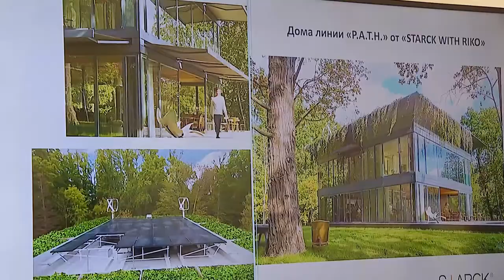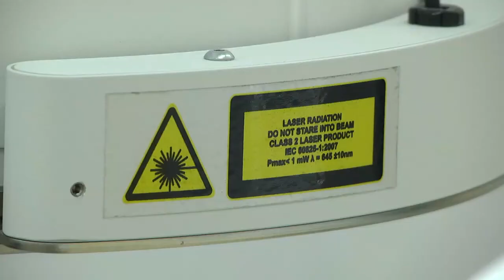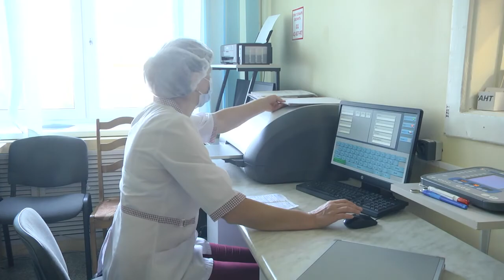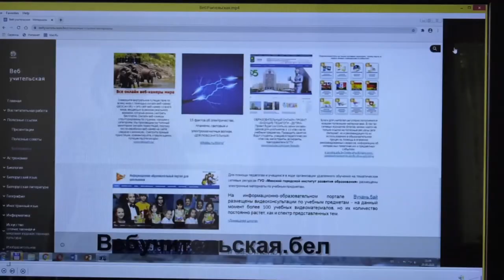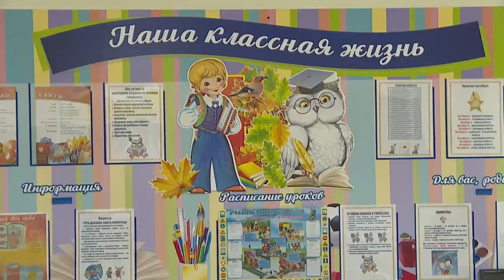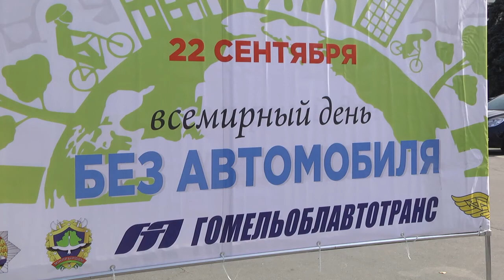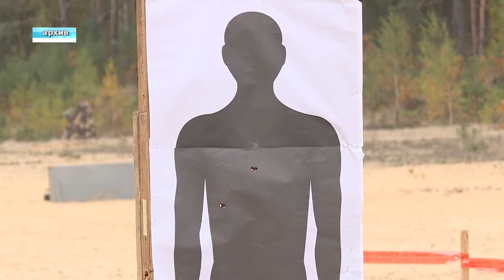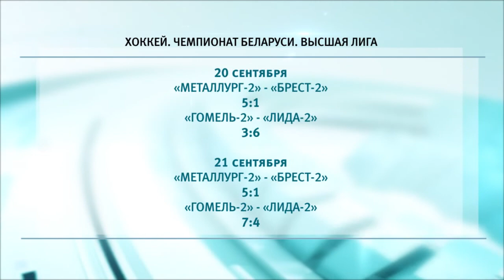22 09 2020 НОВОСТИ